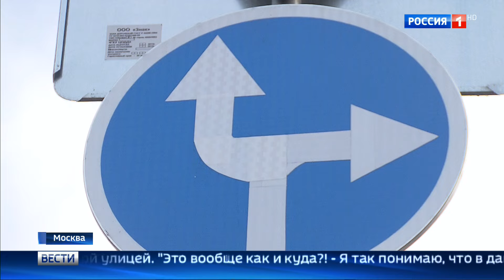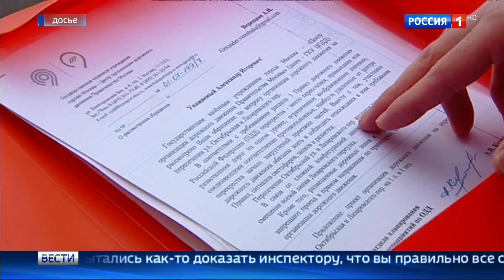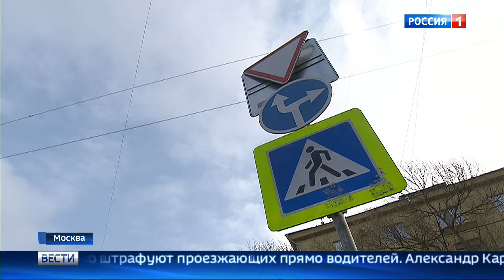Уникальный знак для хитрого перекрёстка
Новый знак, появившийся на Октябрьской улице, многих поставил в тупик. Для проезда перекрёстка водителям предлагается совершить хитрый манёвр с частичным выездом на встречную полосу. Как выяснилось, знак был скорректирован после того, как десятки автолюбителей лишились на этом перекрёстке прав.

Утром жители домов по Лазаревскому переулку с недоумением разглядывали новенький дорожный знак с неведомой кривулиной на перекрёстке с Октябрьской улицей.

— Немножко прямо и направо! Видимо, зигзагом!

— Это куда и как, вообще?!
— Я так понимаю, что в данном случае надо немножко нарушить, чтобы проехать по встречке, и потом пересечь улицу.
— То есть, этот знак предписывает нарушить правила?
— Ну, судя по всему, да!

Дело в том, что Октябрьская улица односторонняя, а Лазаревский переулок при пересечении с ней делает резкий вираж влево — то есть, навстречу движению. В ГИБДД нещадно штрафуют за этот зигзаг, хотя запрета ехать прямо здесь нет.

— Он мне объяснил, что, оказывается, я совершил выезд на одностороннюю улицу в противоположном направлении. Инспектор говорил, что это два перекрёстка, что там где-то есть загадочный длиной в 1-2 миллиметра участок Октябрьской улицы, по которой я, такой негодяй, и проехал.

Александра Костина за проезд перекрёстка прямо вообще приговорили к лишению прав.

— А вы пытались как-то доказать инспектору, что вы правильно всё сделали, приводили аргументы?
— Разумеется, приводили и несогласие в протоколе писали, но инспектор — у него, видимо, другая была задача — всё в суд!

"Движение происходит по траектории с частичным выездом навстречу транспортному потоку, движущемуся по Лазаревскому переулку, что создает предпосылки к совершению ДТП с тяжёлыми последствиями", — говорит начальник отделения по связям со СМИ УВД по СВАО ГУ МВД России по г. Москве Екатерина Пулькова.

Когда счёт оштрафованных пошёл на десятки, в Центре организации дорожного движения огорошили: на деле никто ничего не нарушал!

"В соответствии с ПДД и схемой дорожного движения, на данном перекрестке у нас была просто смещена осевая разметка, но никаких двух или трёх перекрёстков на нём не было. Это один перекрёсток — пересечение двух улиц", — говорит пресс-секретарь ЦОДД Правительства Москвы Анастасия Писарь.

Суды теперь отменяют все штрафы, выписанные ГИБДД. А точку в споре двух ведомств и призвана поставить эта кривулина, вызвавшая столько удивления и улыбок.

- Знаки бывают под 90, либо прямо, а здесь — какой-то вывернутый!

При ближайшем рассмотрении выяснилось: знак действительно самодельный.

- Он состоит из кусков белой плёнки, наклеенной на синий круг — это явно чья-то ручная работа.

Однако это — ещё не конец истории. Триста метров от Лазаревского переулка, Октябрьский переулок — точно такой же перекрёсток-ловушка неправильной конфигурации, однако специального знака здесь нет. И говорят, инспекторы ГИБДД частенько штрафуют проезжающих прямо водителей.

Так что новый знак имеет все шансы стать одним из самых востребованных в столице.